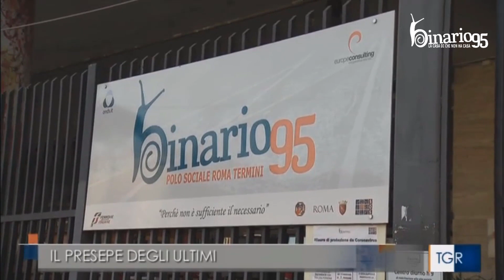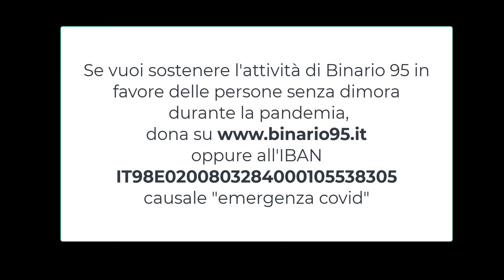Il presepe 2020 di Binario 95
"Perchè non c'era posto per loro nell'albergo" -
Per questo Natale, Binario 95 accoglie, nei locali messi a disposizione dal Gruppo FS Italiane, la rinascita della speranza attraverso un presepe incredibile e speciale. Una vera e propria opera d’arte che incarna e trasforma le sofferenze ma anche le aspirazioni e le prospettive di chi ha passato con noi i momenti difficili che quest’anno particolare ci ha dato e di chi ci è stato accanto giorno dopo giorno per aiutarci a superarli.